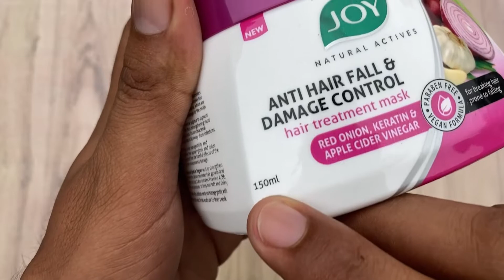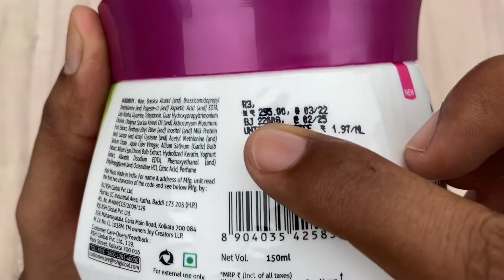Joy Anti Hair Fall Damage Control Hair Mask Review